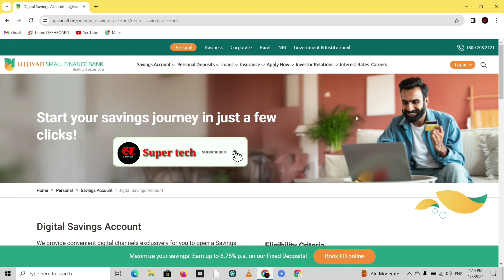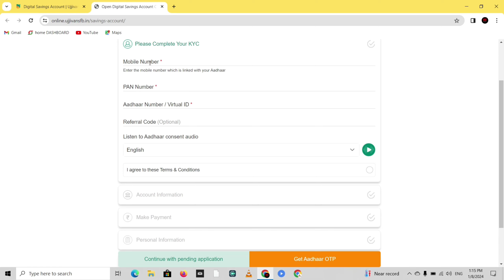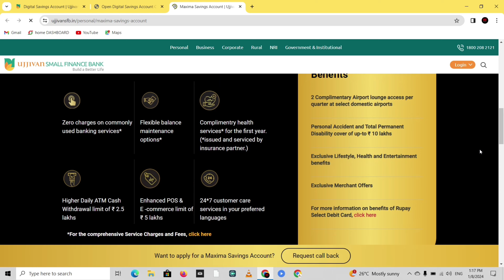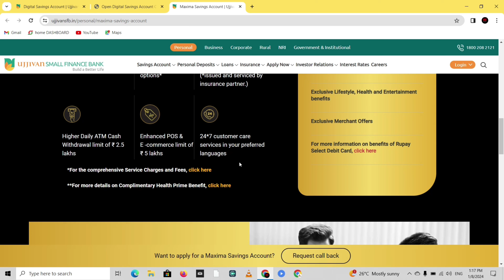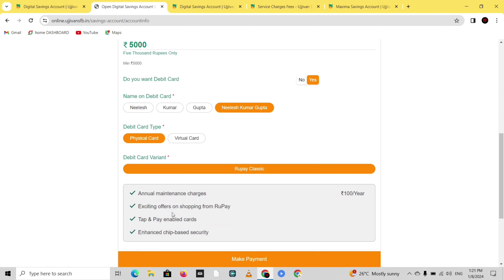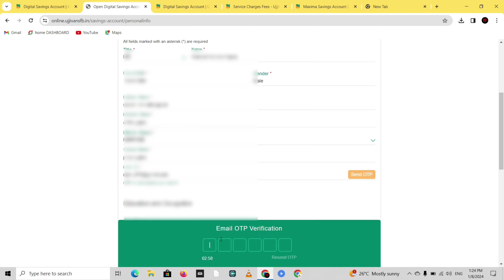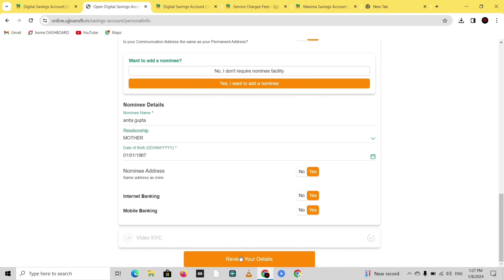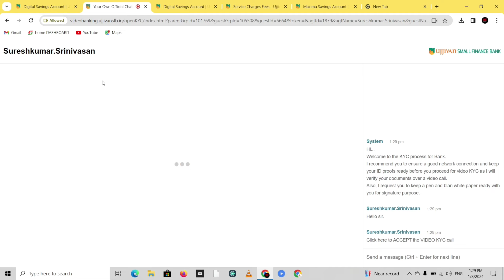Ujjivan Small Finance Bank Account Open | How To Open Ujjivan Bank Account | Zero Balance Account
Best zero Balance Account Opening Link 👇👇
Indusind Bank 0 Balance Account :-

Topic Covered -
ujjivan small finance account opening
ujjivan small finance bank account opening online
ujjivan small finance bank
how to open ujjivan bank account online
ujjivan zero balance account opening online
ujjivan small finance bank zero balance account opening
ujjivan bank account opening
ujjivan small finance bank savings account open